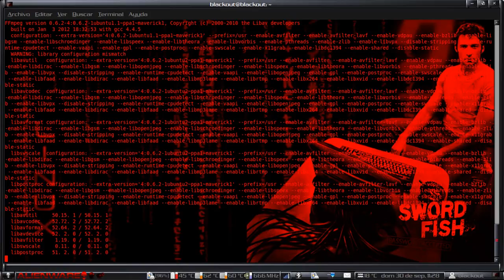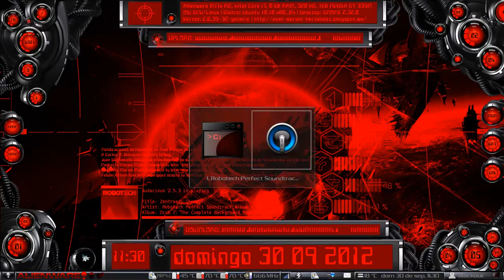Conky Sentinel v1.6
Ubuntu 10.10 x86_64 running Conky Sentinel v.1.6